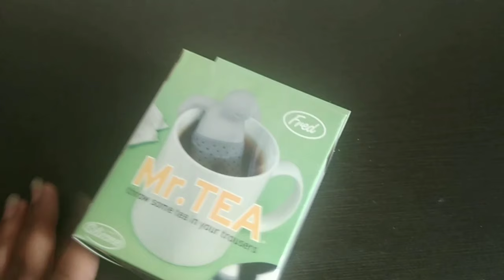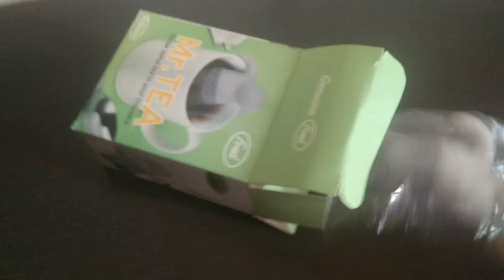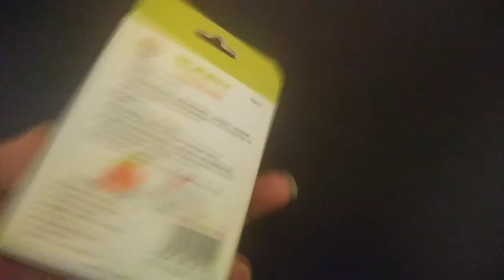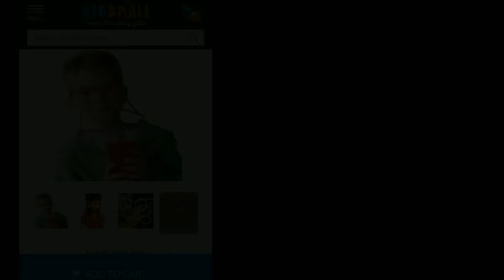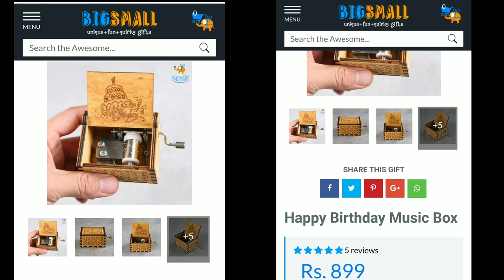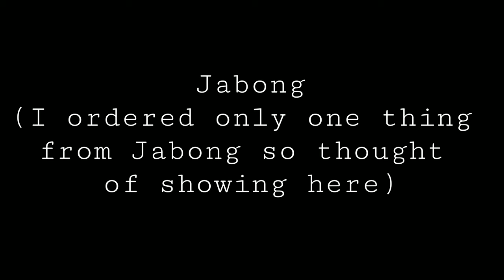Jabong & Bigsmall.in Haul|Fun and quikry gifting ideas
This video is a Bigsmall.in haul which is my first experience. I have done online shopping from Bigsmall.in for the first time and ordered many different products from different categories to show you. I tried weird, quirky and fun items and trust me this is really cool website.  They have variety of options which are fun, quirky and creative and can be great gifting ideas.
I hope you guys find this haul and review helpful.
Mr. Tea Infuser

 Cufflinks were out of stock on Jabong so I will provide the brand’s website link and product link also